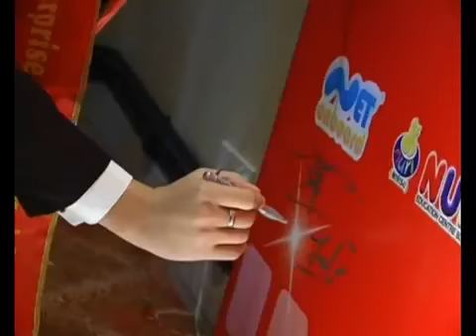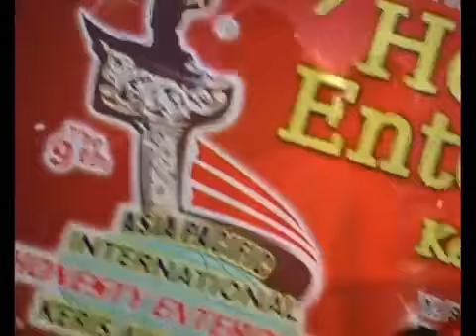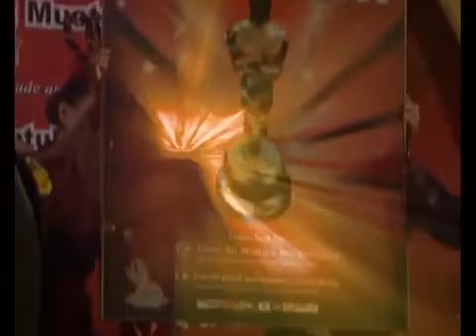The 9th Asia Pacific International Honesty Enterprise - Keris Award 2010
This is a prestigious international business award which has been successfully organised since year 2002 by the Asia Pacific Top Excellence Brand Committee. Moreover, this award is hailed as the "International Business Oscar Award" by China Central Television (the CCTV) in year 2011.